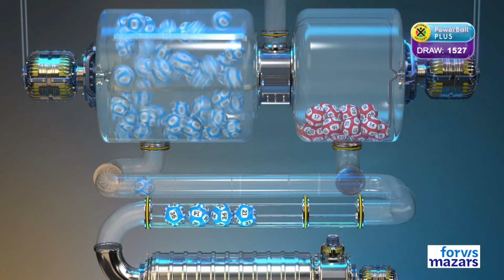POWERBALL AND POWERBALL PLUS DRAW 1527